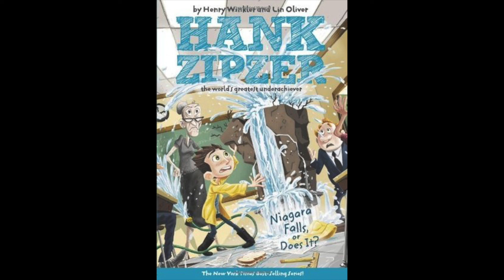Niagara Falls, or Does It? - Chapter 3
Niagara Falls, or Does It? - (Hank Zipzer) by Henry Winkler & Lin Oliver
Read by Mr. Spaeth Chapter Three of the story.